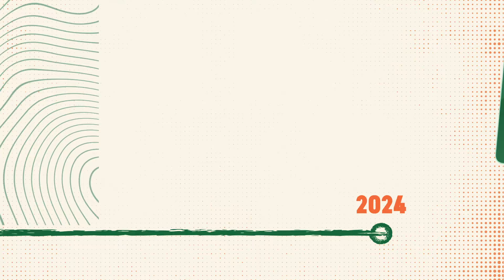How to Celebrate the Jubilee of Hope in the Archdiocese of Detroit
Twenty five years ago, the world was preparing to ring in the year 2000. The Church, led by Pope John Paul II, was preparing to cross the threshold of hope into the next millennium of Christianity with a Jubilee Year. It's been a quarter of a century since that monumental event, and now Pope Francis is inviting us to celebrate the Jubilee Year 2025 as "pilgrims of hope."

In this video, Fr. Brian Meldrum takes us deeper into the roots of the Church's jubilee years, explains the theme for Jubilee 2025, and highlights our plans for celebrating in the Archdiocese of Detroit.

As we prepare for the opening of the Jubilee of Hope, let us pray that all people of goodwill in the Archdiocese of Detroit will seek the Lord's mercy and place their hope in Him as they continue on the pilgrim way.